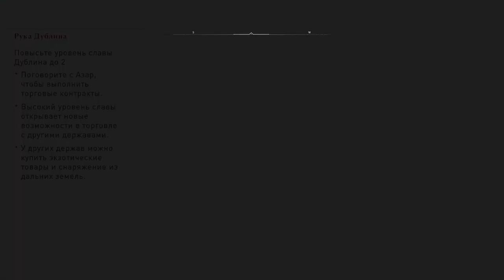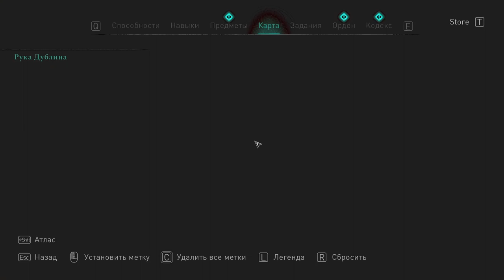40 Рука Дублина